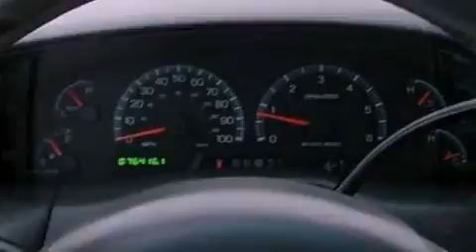2002 Ford F-150 Ronan MT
We have been honored to serve the Ronan MT area , we promise that your experience at our dealership will exceed your expectations !

 Year : 2002
 Make : Ford
 Model : F-150
 Engine : 5.4L V8 16V MPFI SOHC
 Trans . : 4-SPEED AUTOMATIC
 Exterior : TRUE BLUE CLEARCOAT METALLIC
 Miles : 76,370
 Interior : MEDIUM GRAPHITE
 Stock : 12P185A